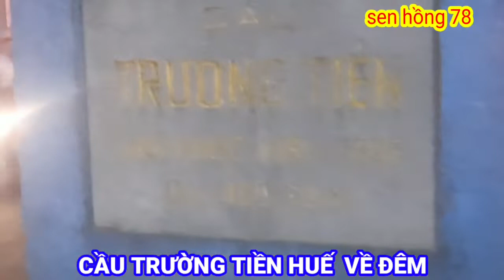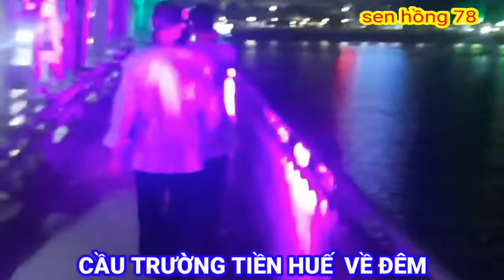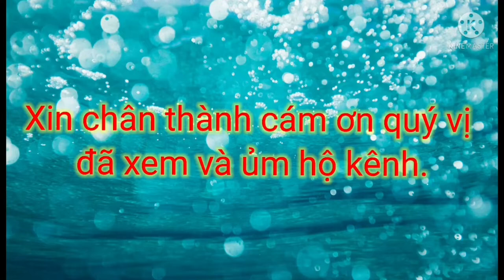THUYỀN RỒNG TRÊN SÔNG HƯƠNG@SEN HỒNG 78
Văn Dưỡng kính chúc quý vị thật nhiều sức khỏe
Sen hồng 78 là kênh tổng hợp về phổ truyền sấm giảng hay di du lịch đó đây hoặc từ thiện xã hội, phát quà cho bà con vùng cao hay bảo lũ và phục vu cấm hoa cho các kỳ lễ hội và cũng nấu cơm từ thiện miễn phí cho bà nghèo hây trong lễ hội, dẫn bà con đi tham quan hành hương vùng thất sơn hoặc du lịch trong và ngoài nước
Rất mông nhận được sự quan tâm theo dõi và góp ý chân thành của quý vị để kênh đạt được độ ốn định và đứng vững ,đế gởi đến quý vị những thông tin bổ ích và vui vẻ cho mọi người